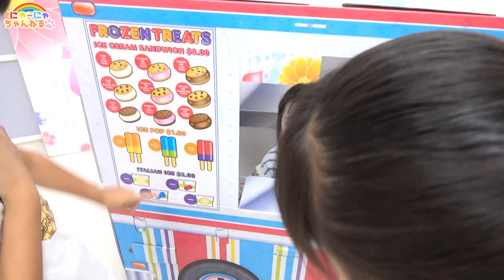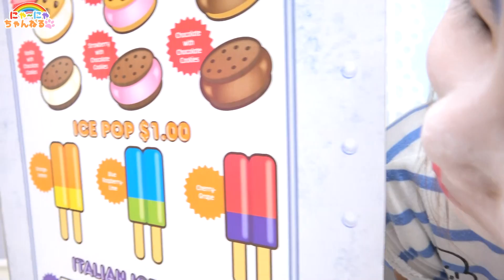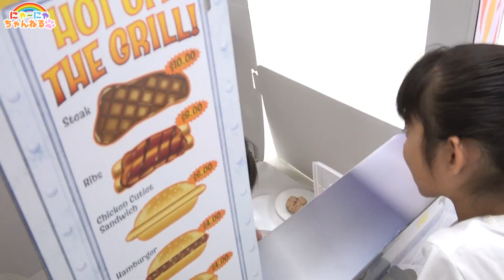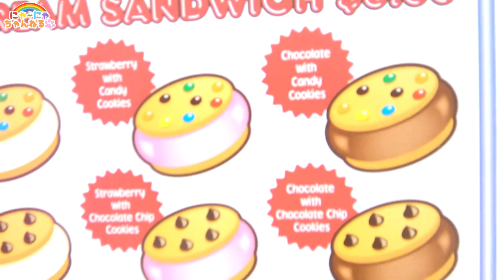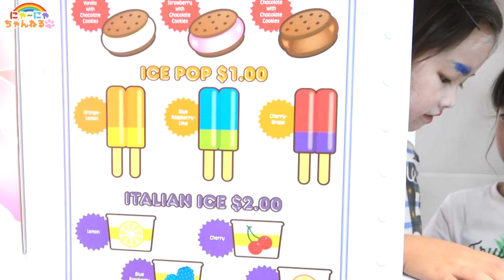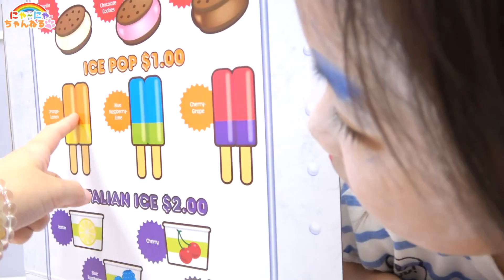バカ殿のアイスクリーム屋さん★フードトラック★にゃーにゃちゃんねるnya-nya channel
バカ殿りここのアイス屋さんだよ！お店屋さんごっこ★フードトラック★Box Fort★ice shop　Pretend Play

着てくれると嬉しいです♥

ガチャガチャ・スクイーズ・ダンボール工作・なりきりごっこ・アンパンマン・妖怪ウォッチ・メルちゃん・みいつけた！・はなかっぱ・ぼんぼんりぼん・ディズニー・ぐでたま・食玩・知育菓子・日常・お出かけなどの動画を紹介しています♪

ドラえもん星野源MUSIC VIDEO★フル★にゃーにゃちゃんねるバージョン★にゃーにゃちゃんねるnya-nya channel

警察vsメイド★警察なりきりごっこ★ゲームごっこ★にゃーにゃちゃんねるnya-nya channel

アイス屋さんごっこ★マザーガーデン カラフルアイスクリーム★にゃーにゃちゃんねるnya-nya channel

にゃーにゃレストランへようこそ！★おままごと★お店屋さんごっこ★にゃーにゃちゃんねるnya-nya channel

警察なりきりごっこ★いたずら透明人間はどこ？★にゃーにゃちゃんねるnya-nya channel

にゃーにゃ歯科へようこそ！★ねんどで歯医者さんごっこ★にゃーにゃちゃんねるnya-nya channel

ドライブスルーでハッピーセットアイカツを買いに行くよ★McDonald's Drive-Thruダンボールお店屋さん★にゃーにゃちゃんねるnya-nya channel

博士なりきりごっこ★ジューシードロップポップ実験してみよう★にゃーにゃちゃんねるnya-nya channel

ドッキリ★リアル！ダンボール 猫のいたずらBANK★ダンボール工作★Cat's prank bank★にゃーにゃちゃんねるnya-nya channel

ダンボールハウス★お店屋さんごっこ★おえかきおみせやさん★にゃーにゃちゃんねるnya-nya channel

【逃げ恥】恋ダンス ロングバージョン★フルver.にゃーにゃちゃんねるnya-nya channel

ガムボールマシン ガムガチャクラッシック★にゃーにゃちゃんねるnya-nya channel